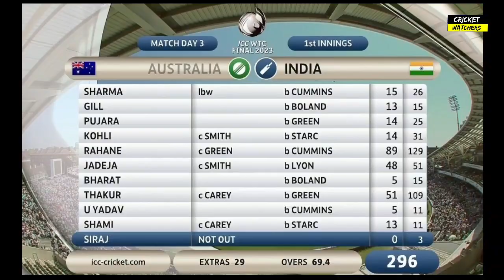India vs Australia wtc final live 2023 | Day 3 | India Australia aaj ka match highlights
India vs Australia wtc final highlights 2023 | Day 3 | India Australia aaj ka match highlights

India vs Australia match Kaun Jita
IND VS AUS match
aaj ka match highlight
wtc final highlights day 3
wtc final highlights 2023 day 3
cal ka match kaun jita
India vs Australia final match
India vs Australia wtc final match highlights 2023
wtc final 2023 highlights
india vs australia wtc final 2023
test match highlights today
world test championship final 2023 match highlights
ind vs aus test highlights
Kal ka test match highlight
ind vs aus highlights today
india vs australia highlights today
wtc final 2023 day 3 highlights
kal ka match highlight
test match highlights today india vs Australia
wtc 2023 highlights
aaj ka test match highlight
world test championship final 2023 live
wtc final 2023 live
india vs australia wtc final
india vs australia wtc final live score
india vs australia wtc final live
india vs australia wtc final scorecard
india vs australia wtc final timing
india vs australia wtc final venue
india Vs australia wtc final highlights